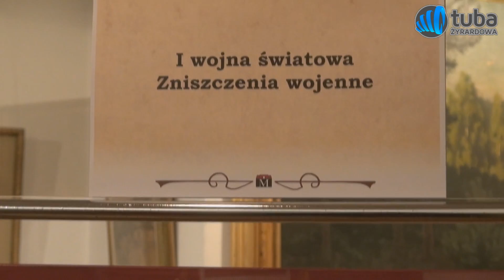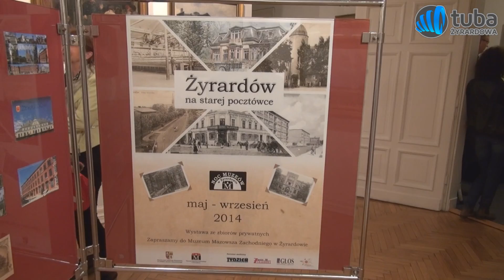Noc w muzeum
Tuba odwiedziła żyrardowskie muzeum około godziny 21,30. Mieliśmy okazję porozmawiać z dyrektorem Muzeum Mazowsza Zachodniego w Żyrardowie Bogusławem Nietrzebką. Odwiedzający mieli dziś okazję obejrzenia wystawy fotograficznej autorstwa Karola Grabowskiego "Nieznane oblicza Żyrardowa". Są to fotografie z przełomu lat 70-tych i 80-tych. Na piętrze możemy obejrzeć Żyrardów na starej pocztówce od 1898 roku. O godzinie 20-tej odbył się konkurs wiedzy o historii miasta "Kocham Żyrardów". O godzinie 21,00 rozpoczął się pokaz filmu "Strajk szpularek". Muzeum w nocnym oświetleniu parku to wspaniałe przeżycie. Zapraszamy więc za rok... Relacja z tegorocznej Nocy w Muzeum na Tuba Reporter.